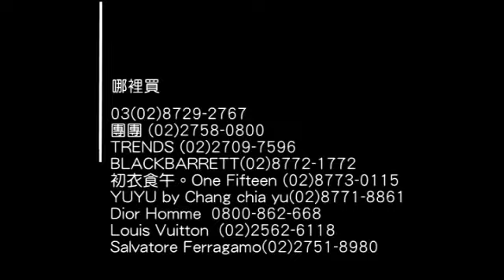上城雅痞陳孫華 復古爵士李冠毅--蘋果日報 20151012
今年首登場的名師示範秋冬男裝穿搭，由造型師陳孫華和國際流行趨勢大師李冠毅擔綱。陳孫華表示，「方型剪裁是本季的要素之一，大多運用在外套上，下半身選搭合身褲款，就可輕易塑造出英挺質感。」此外，他也非常推薦選擇一個鮮亮色或圖案單品作為整體裝束的重點，在黑或深色當道的秋冬中，造型依舊搶眼。報導╱潮流組　攝影╱黃天佑